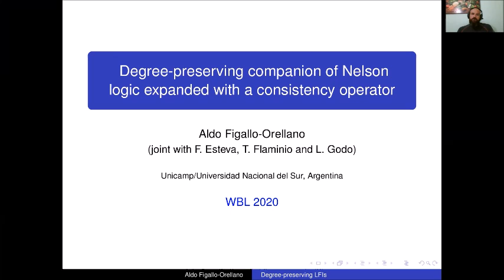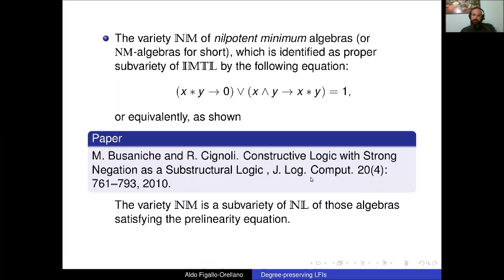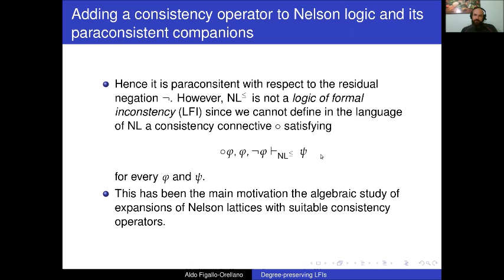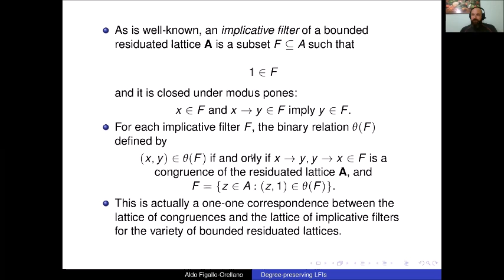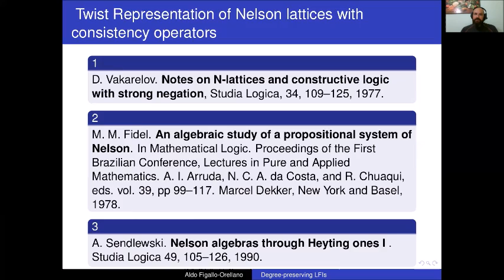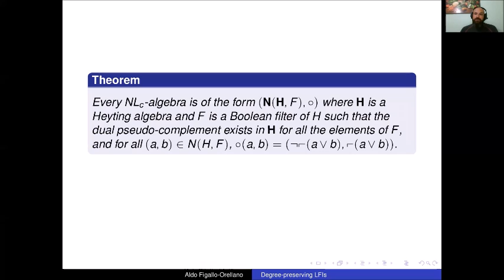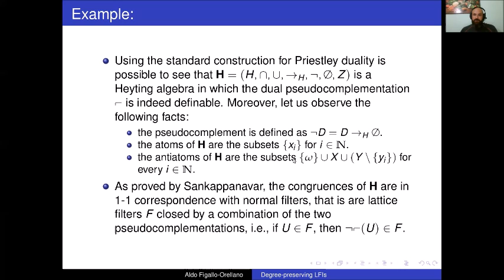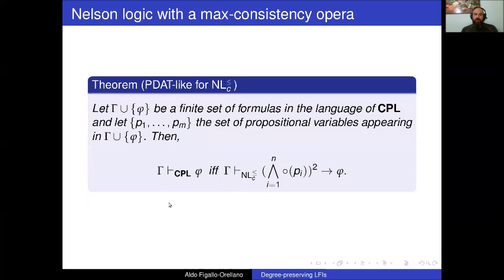WBL'20: F. Esteva (CSIC), A. Figallo-Orellano (UNS), T. Flaminio (CSIC) and L. Godo (CSIC)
Degree-preserving companion of Nelson logic expanded with a consistency operator

The main aim of this paper is defining a Logic of Formal Inconsistency over the degree-preserving companion of Nelson logic with a consistency operator. In this sense, we present a quasivariety of Nelson lattices enriched with a suitable consistency operator and axiomatise the corresponding logic. As main results we present necessary and sufficient conditions to prove a categorial equivalence for the category for Nelson lattices with a consistency operator.